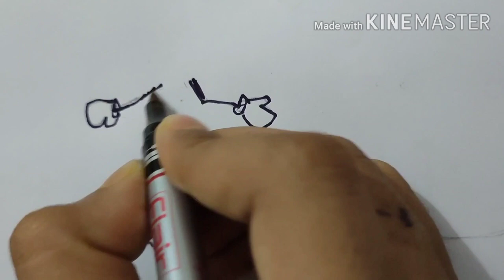Pendrive|crazy craft|Pendrive art| creative ideas|drawing